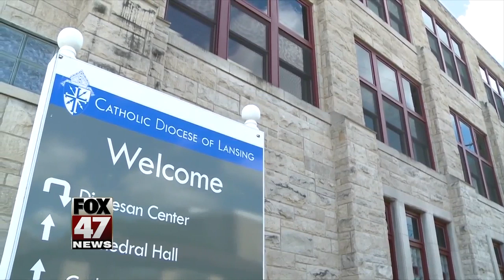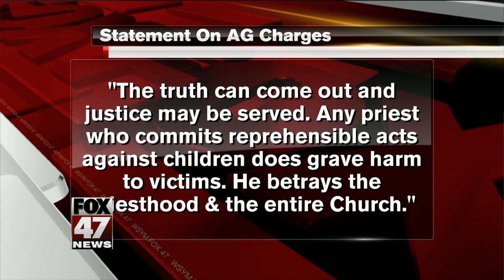Betraying the priesthood: Inside the Lansing Diocese investigation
On Friday, Attorney General Dana Nessel announced several charges against 69-year-old Timothy Crowley and 80-year-old Vincent DeLorenzo.